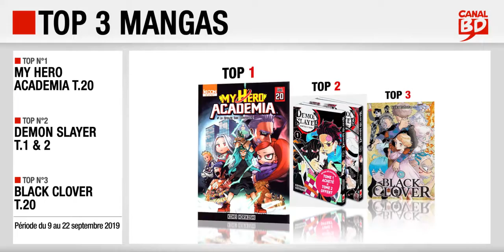9 au 22/09/2019 : Top des ventes "mangas" chez les libraires Canal BD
Top 3 des meilleures ventes de mangas, enregistré chez les libraires du Réseau Canal BD, entre le 9 et le 22 septembre 2019 :